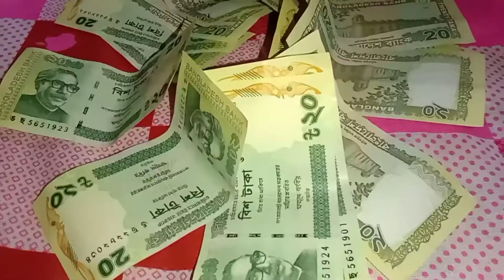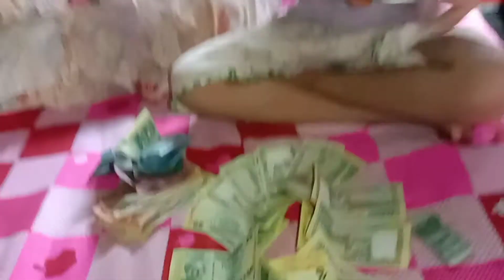ariba_tasmin_aruhi. ঈদের দিন আমি অনেক আনন্দ করলাম।আর অনেক সালামি পেলাম।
❤️ধন্যবাদ ❤️